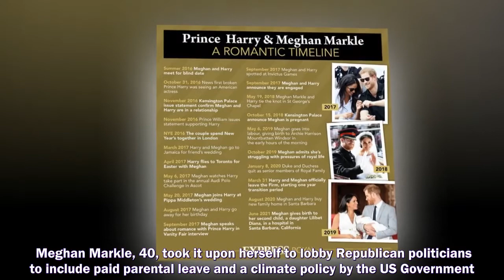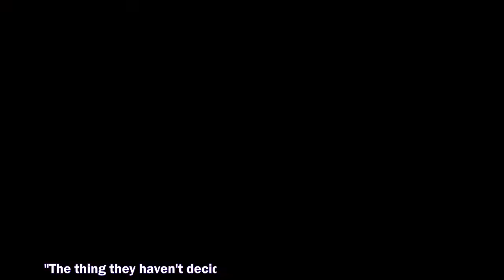MEGHAN MARKLE's calls to Senators private numbers won't be the only ones the Duchess of Sussex wil